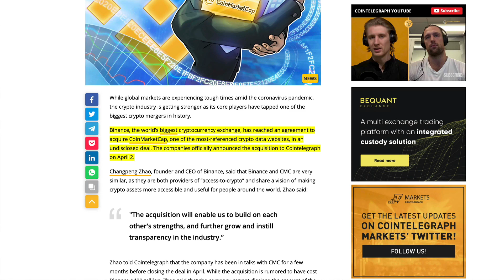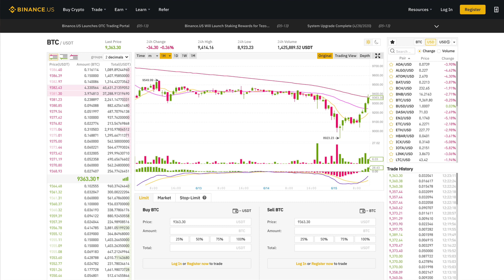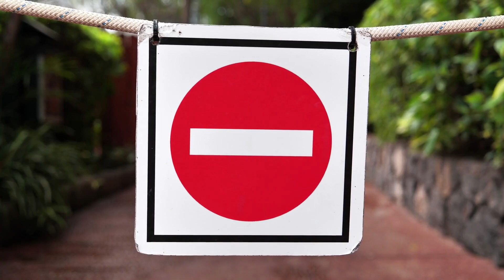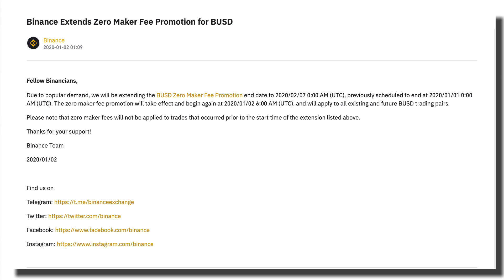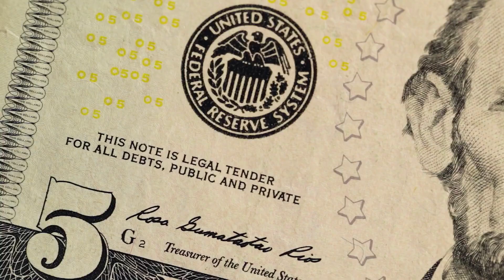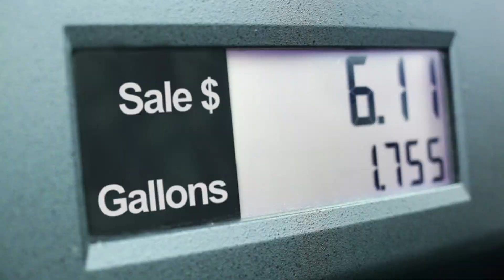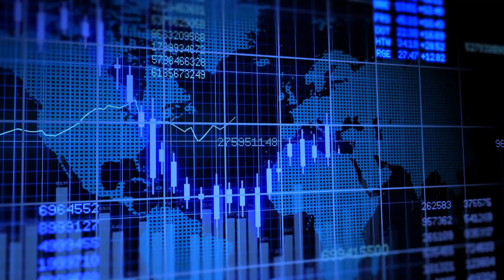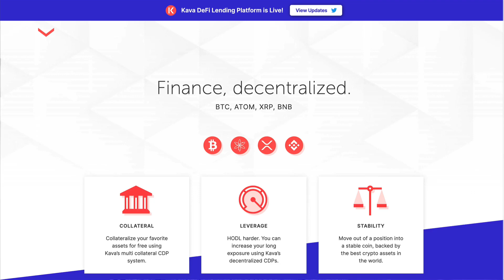Is Binance Coin Worth Investing In? (BNB Price Prediction)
Today we look at whether or not the best has come and gone for Binance Coin. BNB went on a huge tear from 2018 to 2019, but it hasn’t done much since. In this video, I explain some things Binance is doing right and some things that are going against them. Are they doing enough to raise the price of Binance coin? Is there still time to get in and profit off BNB? At the end of the video, I give you my personal Binance Price Prediction.

Along with Binance news and analysis, we dive into more of the daily crypto news. We discuss the tension between CZ & Justin Sun from the Steemit debacle and I also scold exchanges for their spammy promotions.

Beards & Bitcoins Podcast on iTunes, YouTube & SoundCloud!